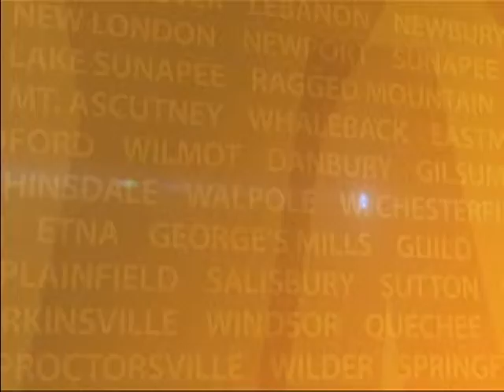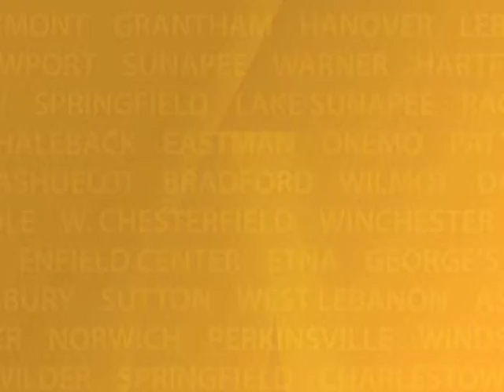YCN News for Tuesday 12/4/12